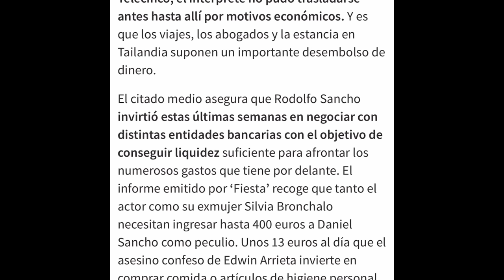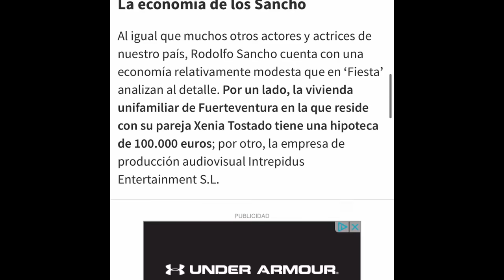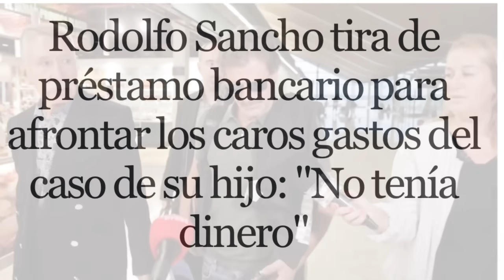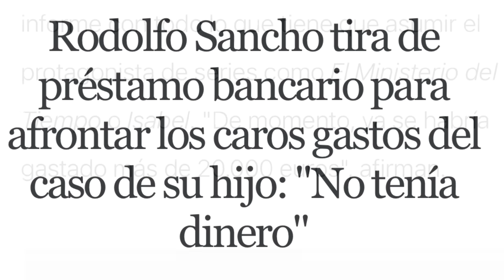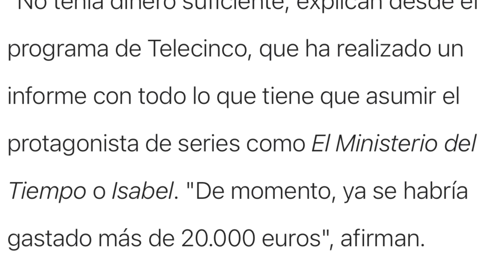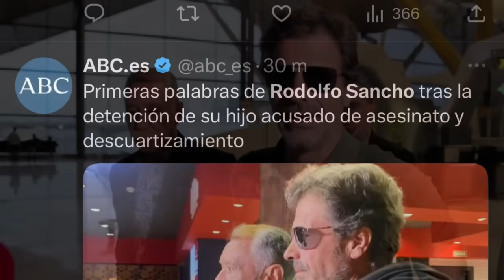💥GIRO INESPERADO💥DANIEL SANCHO CON DURA ÚLTIMA HORA POR RODOLFO SANCHO MARCOS GARCÍA EN TAILANDIA